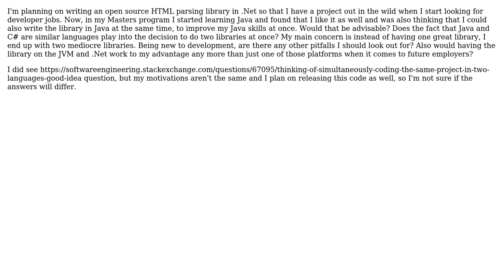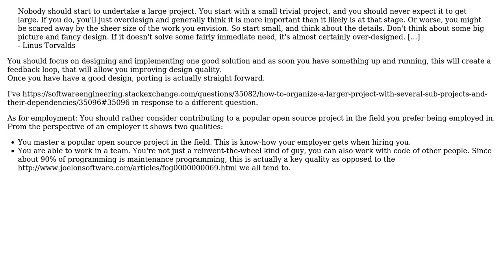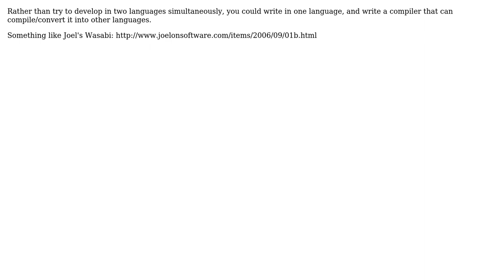Software Engineering: Creating a library in two languages simultaneously (4 Solutions!!)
Software Engineering: Creating a library in two languages simultaneously

With thanks & praise to God, and with thanks to the many people who have made this project possible! | Content (except music & images) licensed under CC BY-SA | Music | Images & others | With thanks to user Neil Butterworth user Jetti user Fammy user CaffGeek user back2dos and the Stack Exchange Network Trademarks are property of their respective owners. You are responsible for your own actions.